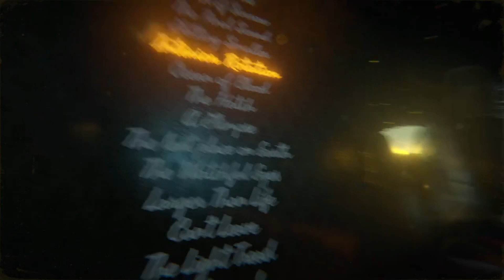TEN BELLS Horror Pub Anomaly Game FULL GAME with Commentary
You're trapped in an old English pub. Unravel a chilling tale by identifying anomalies while trying to escape. Confront the horror as you survive Ten Bells's endless loop.

Watch as I do a walkthrough of this anomaly horror game with commentary as I point out the anomalies I find along the way.